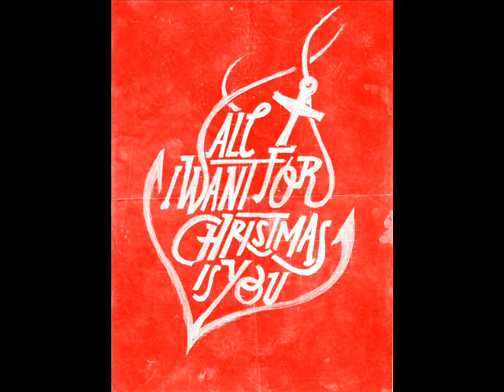Mariah Carey - All I want for Christmas is you (Covered by Georgia Dascalu)